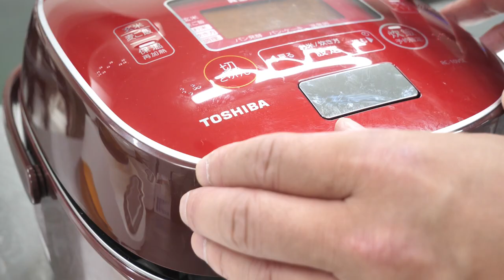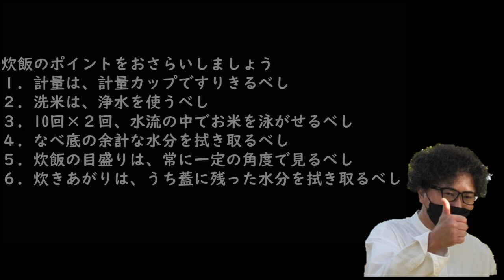【いるいる】なんでも仕事に例えちゃう農水職員（炊飯講座編）JASH村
突撃JASちゃんねるは、アウトドアをしながらJASの魅力を伝えています。

今回は、福島県とのコラボ企画『出張JASH村番外編　自称お米博士炊飯講座』です。自称お米博士から美味しいお米の炊き方を伝授いただきました☆
是非御覧下さい！

■撮影協力
　福島県

■JASH村企画
「こんなことしてほしい」、「こうしたらどう？」、「○○を紹介して！」などのコメントも随時受付中！

■突撃JASちゃんねるとは
　あにき、マッスル、ソプラノの３人による、JASの魅力を筋肉や美声、アウトドアにより紹介するチャンネル
　あにき：当チャンネルのリーダー。最年長で場を取りまとめようとするが、甘噛みしたりミスも少々。アウトドアがなにより大好き。
　マッスル：当チャンネルの筋肉担当。基本無言でポージングしている。キャンプや釣りなどのアウトドアが趣味。
　ソプラノ：当チャンネルの美声担当。天性のソプラノボイスとマスコット感あるキャラクターが魅力。あにきとマッスルの奇行にツッコミを入れる。